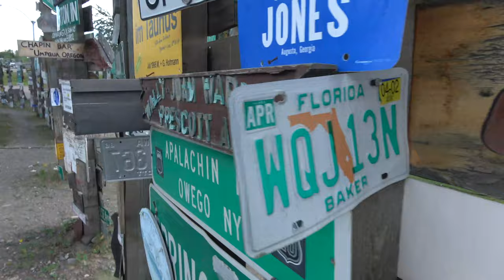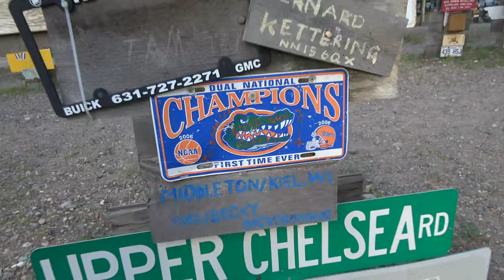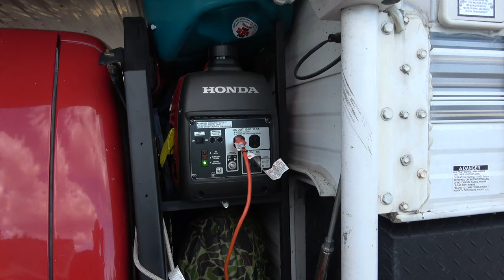CtW 23 // Driving the Alaska Highway from Laird Hot Springs to Watson Lake Signpost Forest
Although the Alaska Highway has long stretches of desolate open road, there are great places to stop along the way. Laird Hot Springs is one of the more popular stops along the Alaska Highway. So too is Watson Lake Signpost Forest.

Join us as we drive between these locations and end the day with sightings of a half dozen different species of animals along the highway!